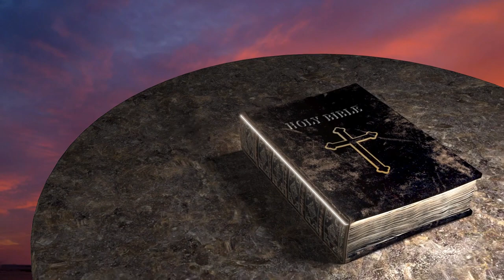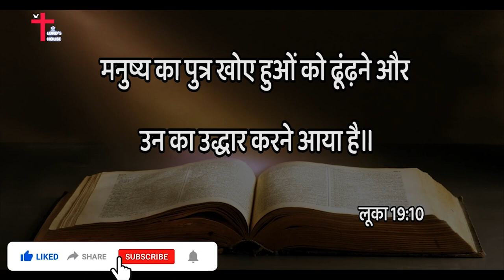साधु सुंदर सिंह की प्रार्थना | Prayer of Sadhu Sundar Singh | Bro.Santosh Singh | Lord's House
दैनिक वचन |साधु सुंदर सिंह की प्रार्थना | Prayer of Sadhu Sundar Singh | Bro.Santosh Singh | Lord's House |

Account Name: B.SANTOSH SINGH
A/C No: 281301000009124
IFSC Code: IOBA0001585